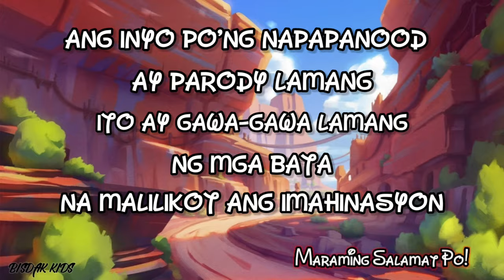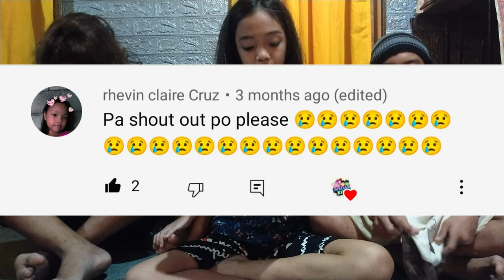KMJS Kapuso Mo, Jessica Soho: MISTERYOSONG KAMAY BIGLA NA LANG NANGANGALABIT?! (parody)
Maraming Salamat po sa patuloy na pag subaybay
sa ating YouTube channel

© Licence ▼